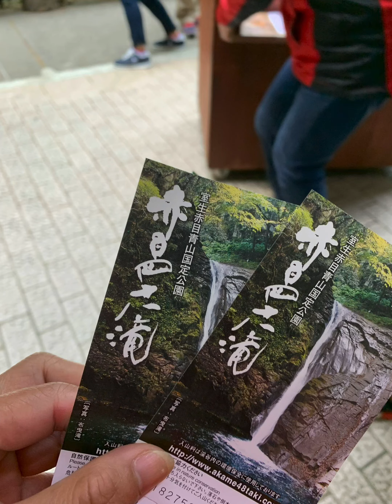MEMORIES PLACES /BY MAMA CHING CHANNEL